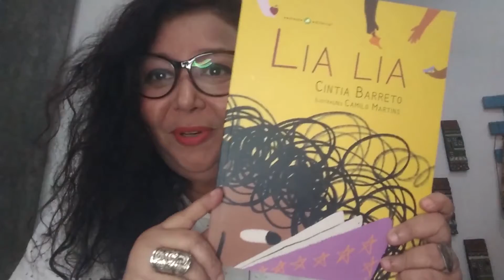Passaporte da Leitura com Cintia Barreto